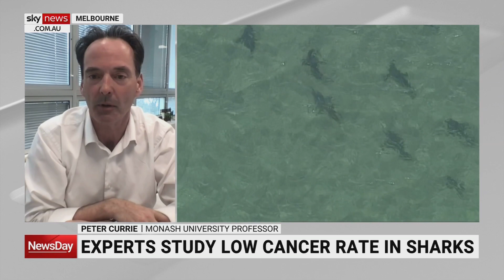‘Low incidence of mutations’ reason for low cancer rate in sharks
Monash University Professor Peter Currie says the reason for the low rate of cancers in sharks is that they have a “low incidence of mutations” which cause cancers.

He said sharks having a low rate of cancers has been proposed for many years and has allowed a shark supplement and cartilage-related industry to thrive.

“We have been studying why sharks have a lower rate of cancer and to try and come up with understandings of why that perhaps might be,” Professor Currie told Sky News Australia.

“It’s not any property of the tissues or the cartilage of the sharks themselves. They actually just have a low incidence of mutations which are causing cancers.

“There is nothing inherent in any of the tissues of the shark that are cancer preventing; it is just that they themselves have this remarkable ability to have low cancer rates.”